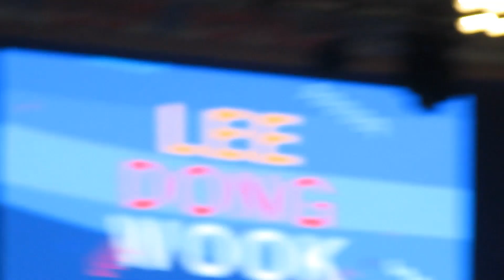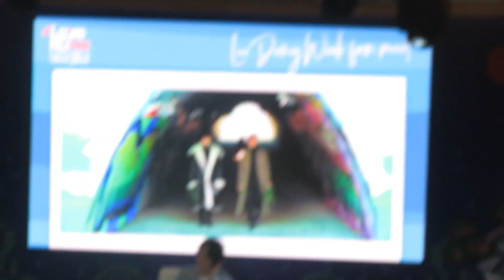LEE DONG-WOO [Wang Yeo "Grim Reaper"] || MANILA, PH 2019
Iba po talaga ang feeling kapag nakita mo in person ang isang Korean superstar kagaya ni Lee Dong-woo. Seriously, ang gwapooooo nya. SWERTE NI SUE RAMIREZ.

THANK YOU SO MUCH FOR THE 1,000 SUBSCRIBERS [ I will do better, guys! ]

Film by Lakcatchera
Editing by Lakcatchera

SKYPE - live:72eebf278075d3